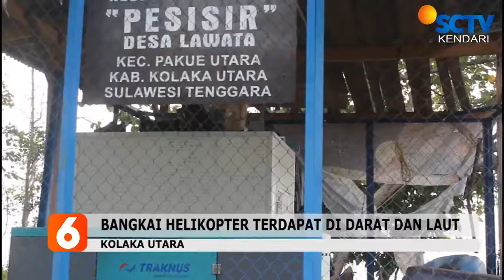Bangkai Helikopter II Saksi Sejarah Penumpasan DI/TII Di Kolaka Utara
DUA BANGKAI HELIKOPTER DI KOLAKA UTARA / MENJADI SAKSI BISU SEJARAH PENUMPASAN DI TII / TAHUN 1964 //
NAMUN SAYANGNYA/ SITUS SEJARAH INI TERLIHAT KINI TAK TERURUS //